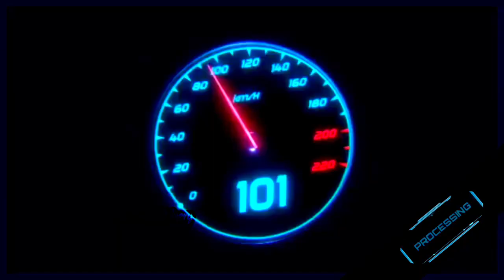🎀 SKB ❤️6H🥰 DINDUGAL 🔄 KODANGIPATTI 🤩 Gemini Coach Livery For Bussid & ETS 2 🌴Link🔻 tnprivatebuses😉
🙏 Welcome to SK Bussid Livery Channel 🙏

*Do Not Reedit And upload This livery.
*I Not Want any credit ok use only for gameplay.
 *Then I will give strike

              and Supporting ❤️

Pls Support me to release more skins by your motivation and encourage 💞

Respective Channel Admins-
                                      *GBR Garage💛
                                      *SK Bussid Livery 💚

Password For Livery:in video -All caps letters

SKB 6H🌴Livery For ETS2; 💥(GBR GARAGE)

Vera level Traffic for Bussid =ets2 traffic mod

⚠️ WARNING: Reedit Should be Avoided... U can Use this Mod in your channel with permission from my team...Pls Be True for Yourself...